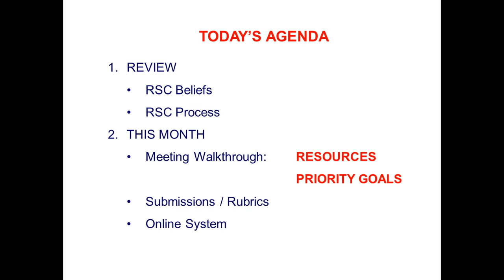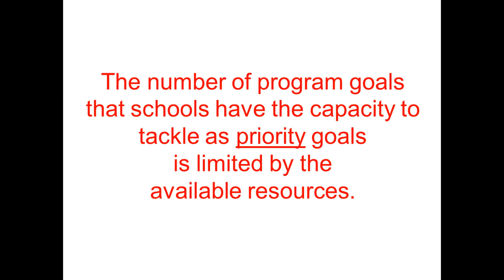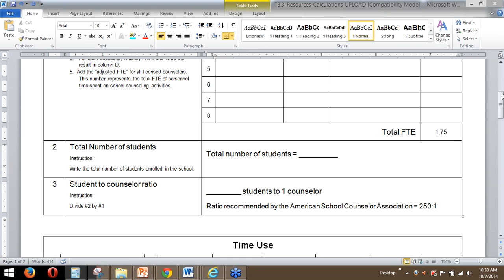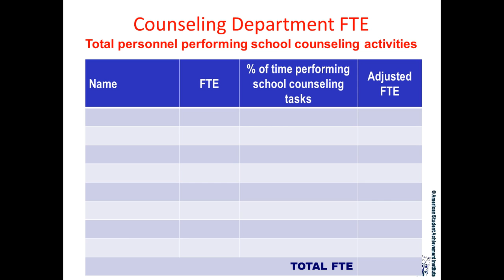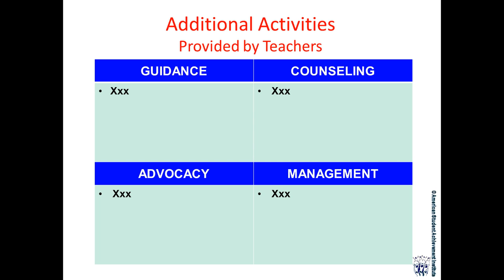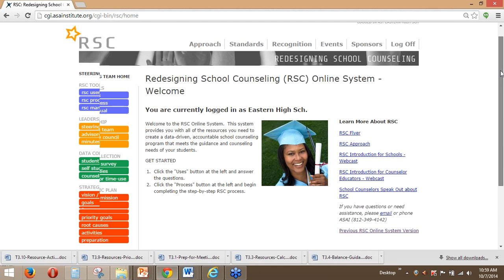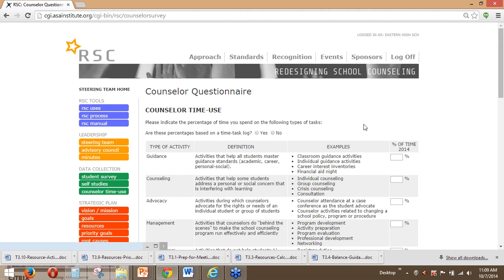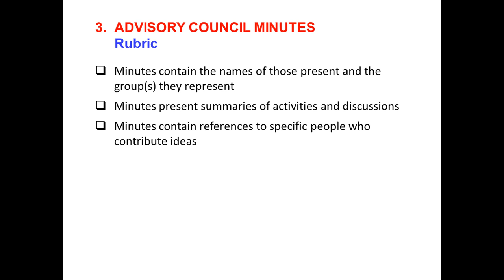RSC Renewal: October